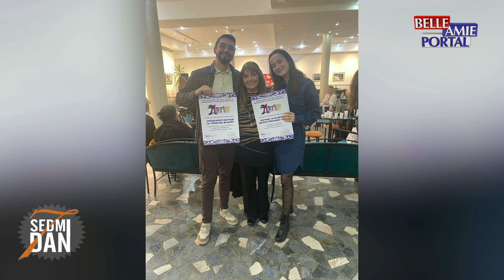7 dan 29.10.2023.